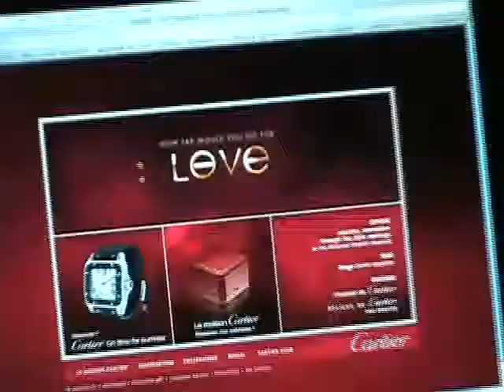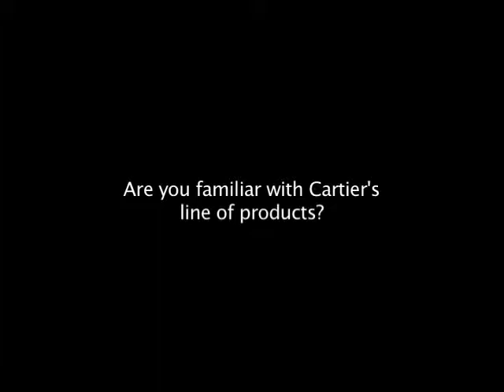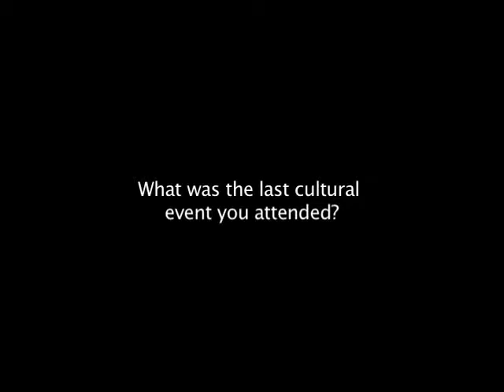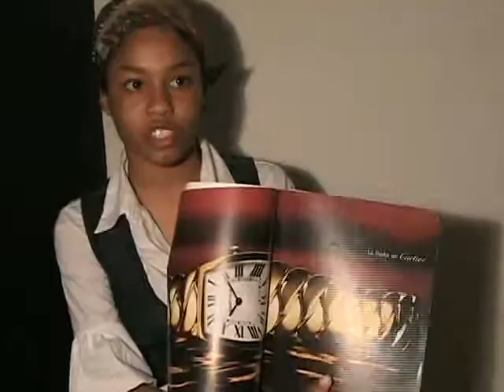Luxury Goods Focus Group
How to sell to the affluent youth market.